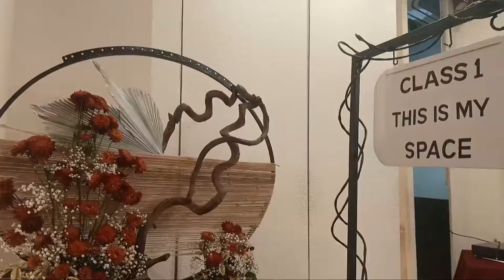Flowers | Arrangements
In celebration of their golden jubilee, the Floral Art Society of Pakistan’s Gardenia and Jasmine Chapters presented a spectacular floral exhibition aptly titled Creativity Unfolds at a local hotel here on Saturday.

It was interesting to reach the exhibition earlier than usual and quietly follow around the judges who were assessing the arrangements. Some arrangements were being given extra points for creative use of colour or textural diversity and others for the good use of foliage or if it was a new concept in creativity.

Farhana Azim from the Magnolia Chapter in Islamabad had flown in just to attend the celebration and also do an arrangement, too. She had an arrangement using green peas and chrysanthemums on a copper pipe structure, which was catching much attention from the judges. “We play around with beauty and introduce it to others,” she told Dawn. “Plants have a soul, my grandmother used to say. My grandfather also liked flowers and my grandmother made sure that every room and table in the house has some kind of arrangement or a plant. And it has been going on in our family since then,” she smiled.

Another big arrangement was done by Farida Kalim from the Jasmine Chapter. She had named it ‘Treasures of the sea’ and it was also being liked quite a bit by the judges.

Naushaba Khalil, one of the judges, said that the Floral Art Society of Pakistan celebrates its anniversary every year by holding a fundraiser event such as this. “This year the occasion is extra special since it is our golden jubilee year. Earlier, we have directed the proceeds from our events for thalassemia patients or for organisations that fight blindness or work for the deaf and mute or any other illness or condition. This year our proceeds will go to the Shaukat Khanum Cancer Research Hospital,” she informed.

Another judge had arrived from Singapore. Harijanto Setiawan said that he was glad to see such great flower arrangements and so many ladies here involved in the art. “It is encouraging to see people from Pakistan sharing their happiness through their creative flower arrangements. In Singapore, we call this friendship through flowers. Flowers are the best of companions and friends that one can have. They make everything beautiful and elate your mood,” he smiled.

As the title of the exhibition suggested, ‘creativity’ really was ‘unfolded’ in the way the arrangements were done. Someone had used a long leaf to create a turban, someone else had created an entire female form leaning back with long hair made from putting leaves, grass, shrubs, flowers and tree bark to good use, and there were so many more. But there was also one arrangement done in mostly white that reminded of all the members of the Floral Art Society that have passed on over the years. It was a sweet arrangement that melted the heart.